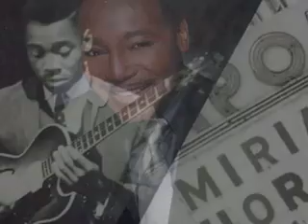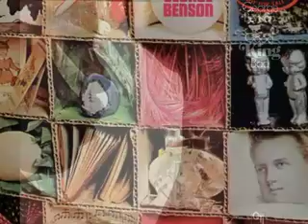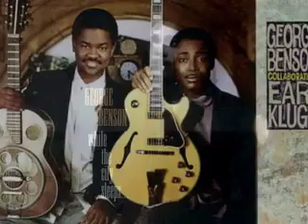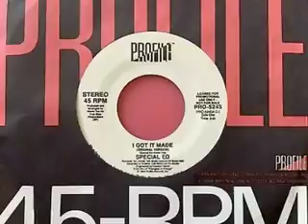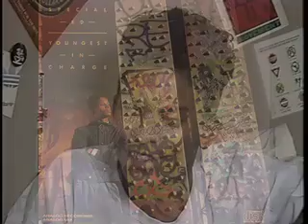On Broadway [Live], George Benson, I Got It Made, Special Ed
00:00 On Broadway [Live], George Benson,
06:09 I Got It Made, Special Ed